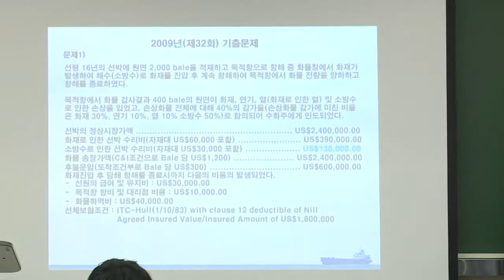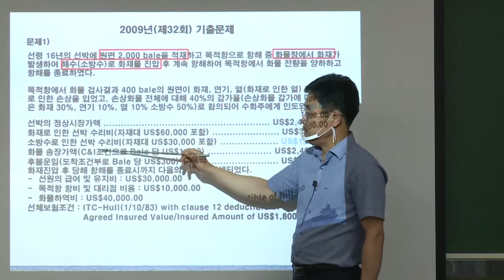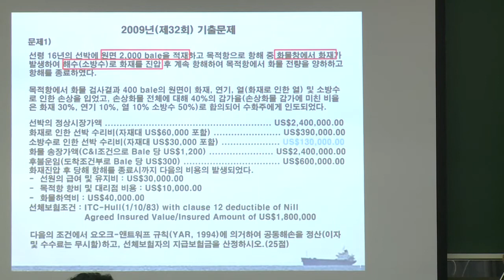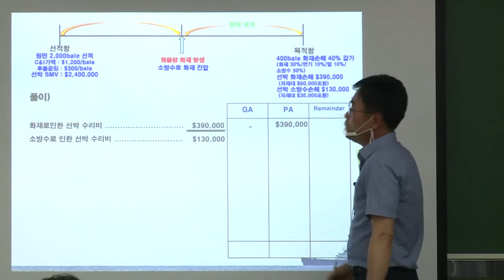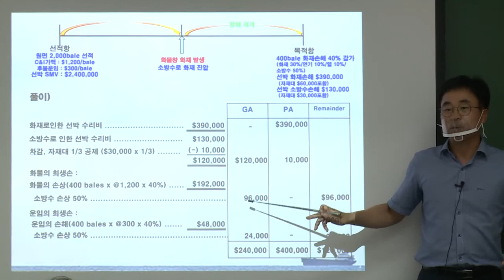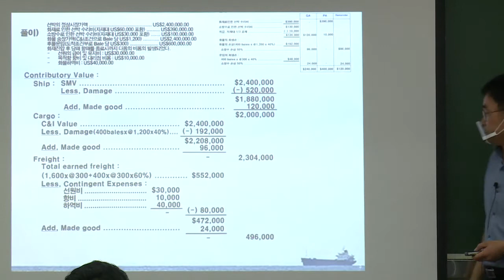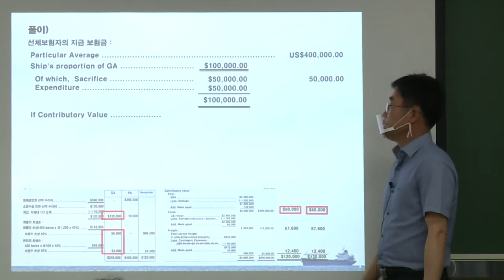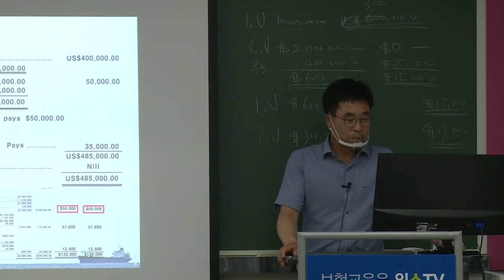2차 해상보험 이론과 실무 모의고사